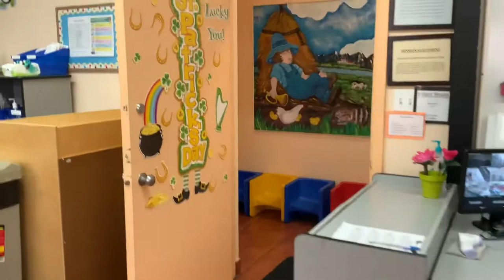Our Lady Queen Of Martyrs Catholic Preschool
Ages: 3 Months Old to 2 Years Old